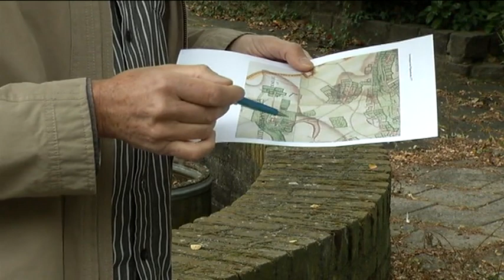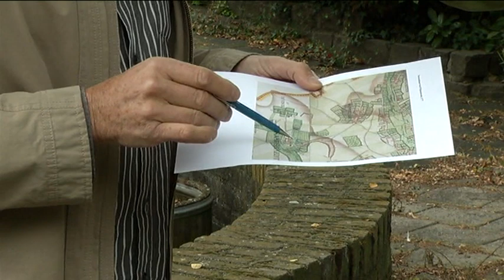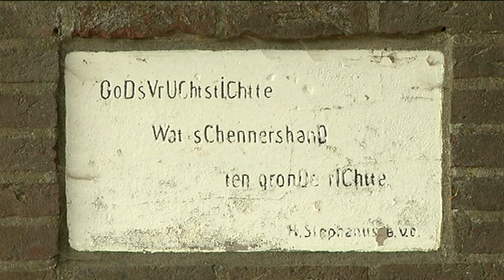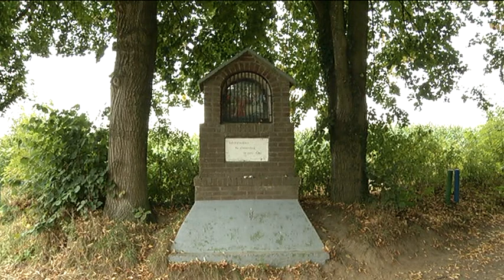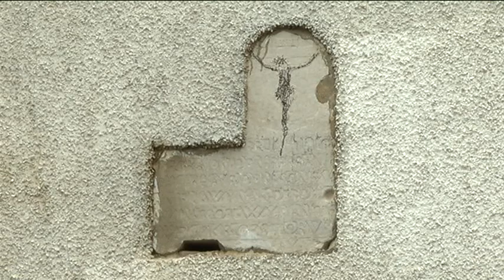IVN wandeling door de oude natuur